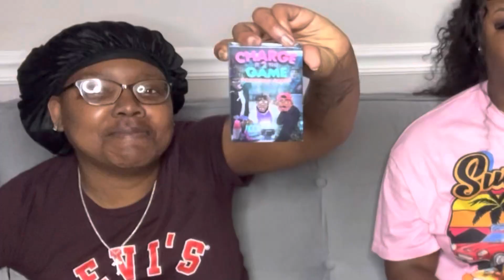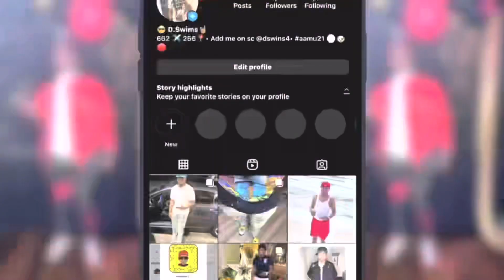CHARGE IT TO THE GAME & SPELLING BEE W/ MY SISTER‼️😂💙